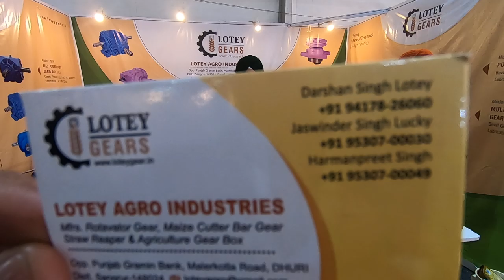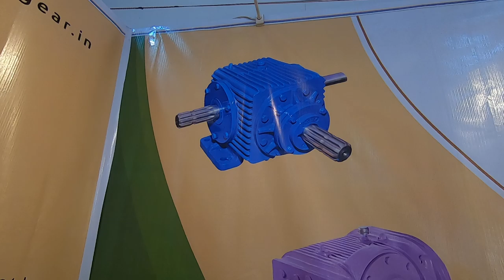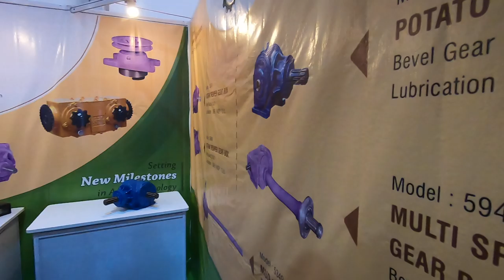गीयर और गीयर बोक्स कोनसे ले Lotey Gear Box